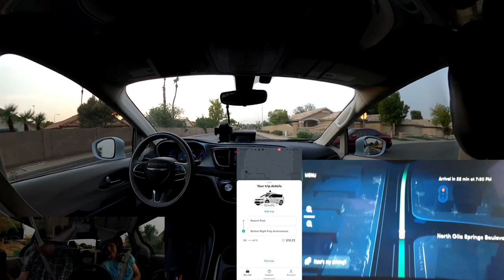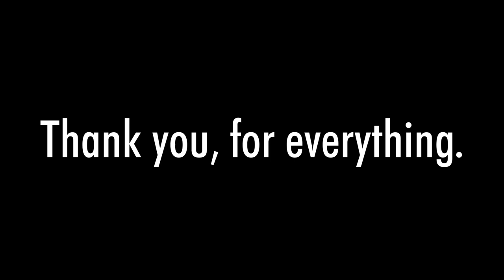This Series is Over (at least for now) | JJRicks Rides With Waymo #70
Thank you all, for making this the wildest and most exciting 10 month ride I could ever have asked for. I'll see you at the I-PACE launch. :)

00:00 Explanation (why I'm leaving)
01:54 Waymo Via truck leaving the depot
02:14 The setup
02:28 Car arriving
02:55 Boarding
03:40 Ride start
05:55 Unprotected left (not tricky)
06:30 Protected right
06:43 Slowing down slightly for bird
06:50 Four way stop with obstructed view of the stop sign
11:21 Police car visualization on the screen
11:49 Unprotected right
12:51 Proceed through yellow light
13:32 Right lane change being cautious around another car
13:51 Protected right
17:40 Lane change into new lane
22:46 Unprotected left (not tricky)
26:08 Unprotected left
26:30 Unprotected left (this one is typically scary)
27:44 Ride end
28:11 Waymo eats my camera
28:40 My next video?
29:03 Bloopers
30:14 Farewell tribute :)